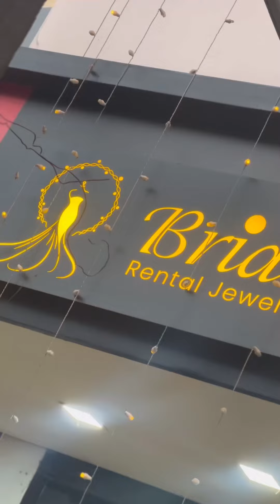കല്യാണത്തിനു ഇനി ഡ്രസ്സ്‌ എടുക്കുമ്പോൾ ശ്രദ്ദിക്കു. . ഇതുപോലെ ഒരു offer ഇണ്ടാകില്ല 🤩